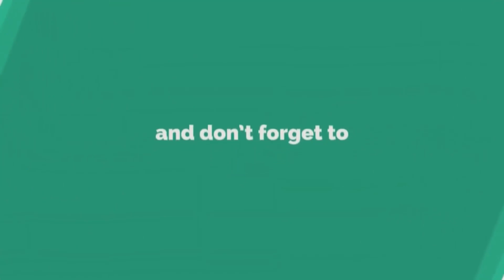PRÉPARATION MONDIALE HAÏTI || 21 JOUEUSES PATISIPE NAN PREMYE ENTRENMAN YO|| 2 ABSANS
CDMF 2023- Haïti / Préparation - camp d’entraînement à Antalya , l’équipe est presque complète.

C’est déjà le mardi matin ( 8h ) à Antalya en Turquie et la sélection haïtienne féminine compte 21 joueuses sur les 23 convoquées par Nicolas Delépine pour ce camp d’entraînement. Seules Ruthny Nini Mathurin et Maudeline Moryl manquent à l’appel ce matin. Elles arrivent au courant de la journée si tout se passe comme prévu .

En attendant, les 21 autres joueuses et le staff technique sont là et voici leur programme pour ce 4 avril :
🚑 9h15 Soins (Check blessures/douleurs)
🚎 10h30 Départ entraînement
⚽️ 11h-12h Entraînement
🧊🚿 Bain froid + douche au site d’entraînement juste après l’entraînement
14h30-16h30 Sieste
🚑 16h30-19h Soins